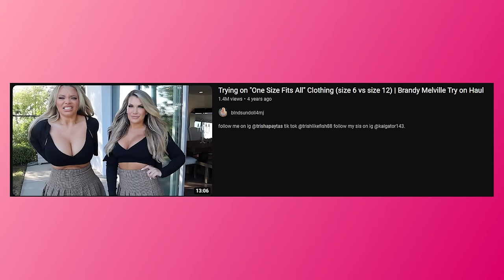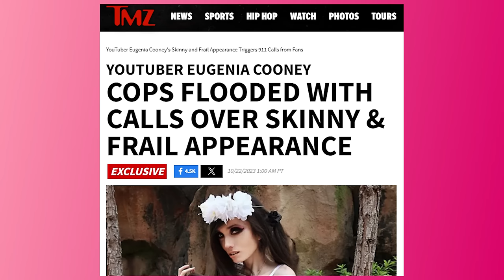Eugenia Cooney Is In Trouble & Trisha CLAPS BACK At Leo Skepi. | Just Trish Highlights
Eugenia Cooney is in trouble with TikTok and Trisha claps back at Leo Skepi after his fatphobic video goes viral.

Edited by:  @jimmywhetzel